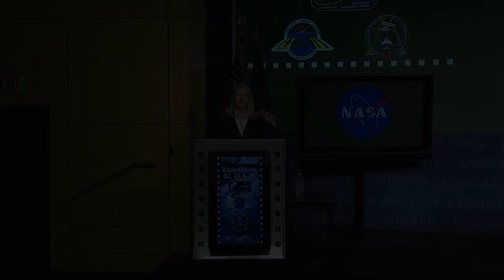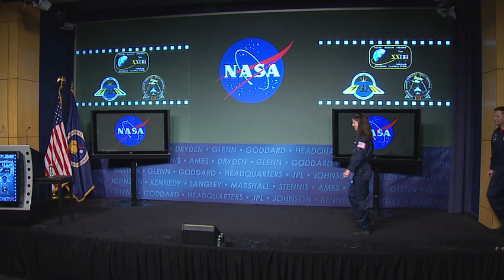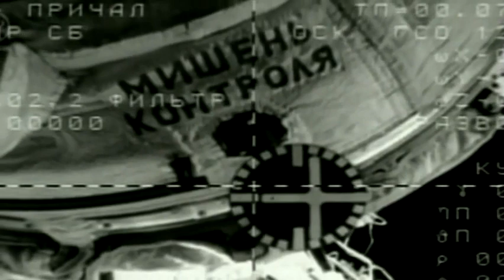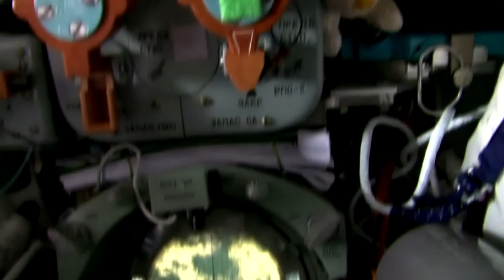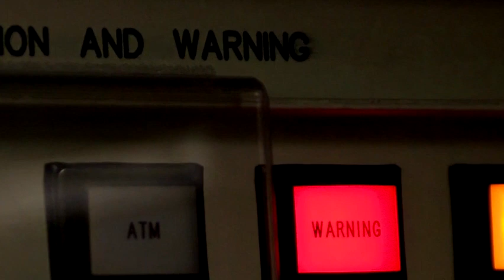"Wheels," Tracy Highlight Missions on ISS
Expedition 25 Commander Doug "Wheels" Wheelock was joined by Expedition 23/24 Flight Engineer Tracy Caldwell-Dyson for a special post-flight presentation to employees at NASA Headquarters on Mar. 16. Each spent more than five months aboard the International Space Station.